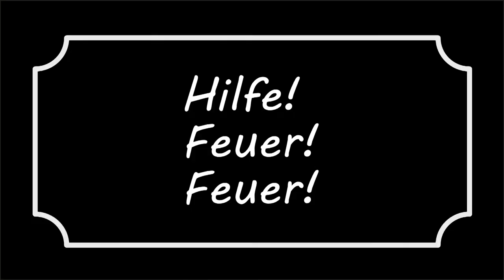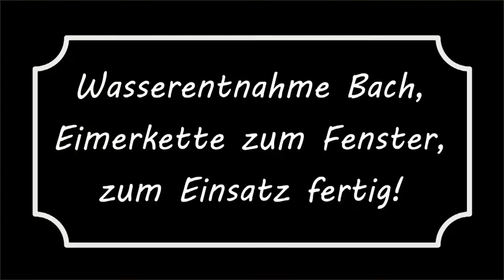"1. Jahresrückblick 2017" mit der Feuerwehr Ramstein-Miesenbach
+++ Jahresrückblick 2017 mit der "Freiwilligen Feuerwehr" +++
Die Feuerwehr Ramstein-Miesenbach feierte in diesem Jahr mit den Wehrmänner & Wehrfrauen sowie allen Freunden das 150. Jubiläum der Freiwilligen Feuerwehr!
Hierfür wurde zur Feier am Florianstag den 6. Mai 2017 zusannen mit Martin Fischer, Franz.Josef Preis sowie Mathias Hecktor und Stefan Schröder von Ramschder.tv mehrere Filmsequenzen gedreht.
Mit dabei war ein produzierter Stummfilm aus dem Jahr 1867 welcher auch der Lacher des Abend war.

Viel Spaß beim anschauen wünscht euch Ramschder.tv

Dieses Video enthält folgende Musik aus der Youtube Mediathek:
- Rags_2_Riches_Rag.mp3
- 12_Days_of_Christmas_Instrumental von Jingle Punks